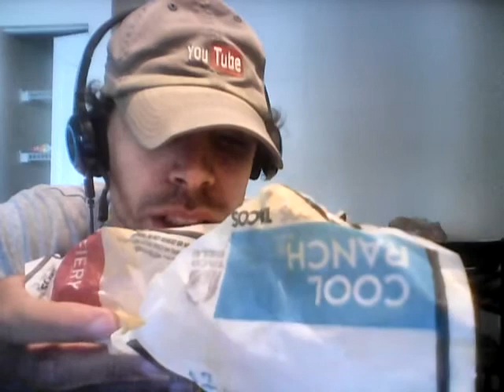Taco Bell Doritos Locos Tacos Review FAIL!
In this review, I review the New Doritos Taco from Taco Bell. Except, it turned out to be  major fail and I was unhappy. See what happens when things take a horrible turn.